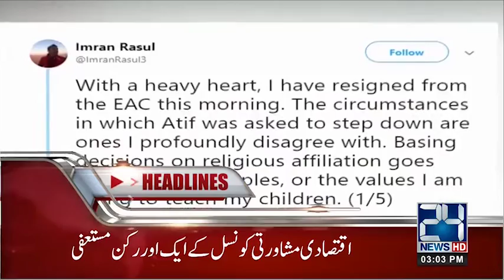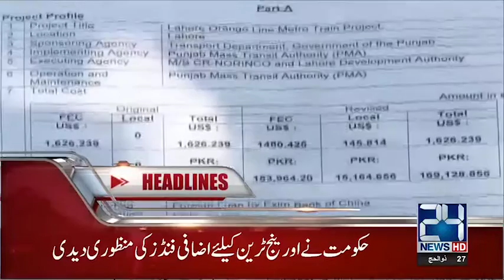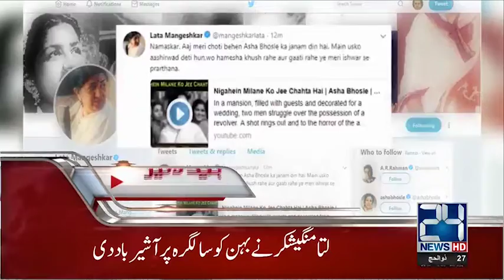China's Foreign Minister Meets Shah Mahmood | News Bulletin | 3:00 PM | 8 Sep 2018 | 24 News HD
24 News HD is one of the leading news channels of Pakistan bringing you the latest current affairs from Pakistan and around the world.